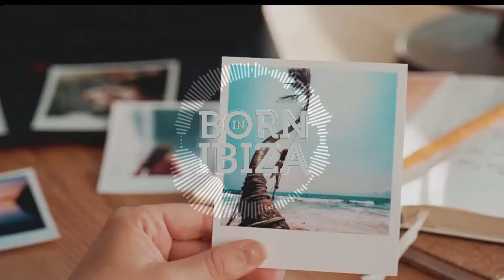Felix Cartal - Mine (Born in Ibiza Remix)